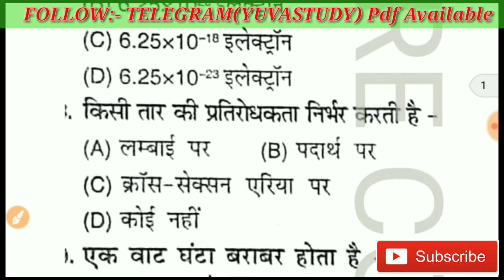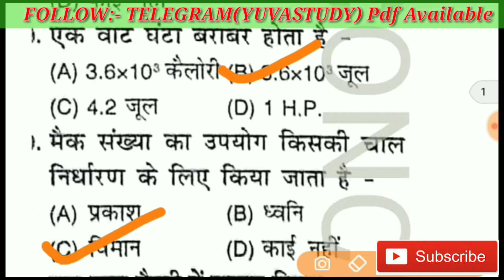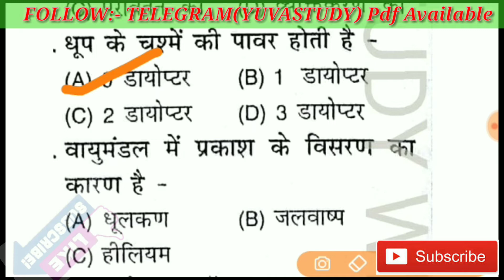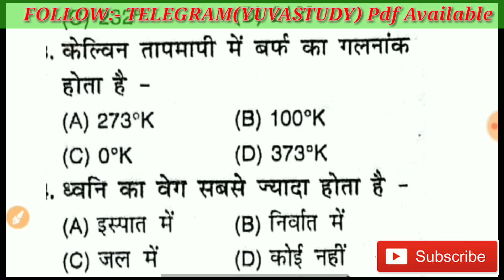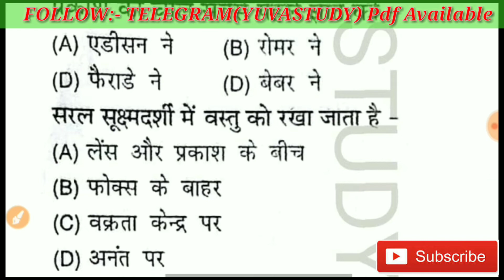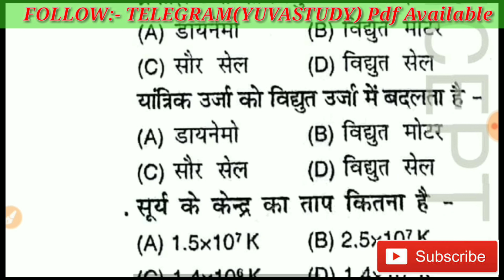UPP ONLINE TEST//Gk quiz in hindi ,रट लो इसको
PRACTICE SET-1
PHYSICS QUESTION
SCIENCE QUESTION
GENERAL SCIENCE

RAILWAY POLICE FORCE
RAILWAY GROUP-D
SSC GD
VDO
AND
STATE LEVEL ALL EXAM

MOSTLY सभी पेपर में पूछे गए हैं एवं पूछे जा रहे हैं साइंस के प्रश्न।

यदि आप लोगों को वीडियो अच्छा लगे तो एक लाइक जरूर करें आपके लाइक करने से ही हमको enrgy मिलती है।
हम डेली एक quiz लेकर आप लोगो के लिए आएंगे।

अभी तक आप लोगो ने यदि हमारे चैनल को सब्सक्राइब नही किया है तो सब्सक्राइब कीजिये हमारे चैनल को और उसके बगल में एक बेल आइकॉन होगा उसको भी दबा दे, उससे फायदा ये होगा कि हम जब भी कोई नई वीडियो अपलोड करता हूँ तो उसकी नोटिफिकेशन आपको सबसे पहले मिल जाएगी ।

EXAM PATTERN
PHYSICAL TEST

अब आप लोग हमें फ़ॉलो कर सकते है :-

TELEGRAM ( yuva study)

GOOGLE+

STUDY WHERE CONCEPT